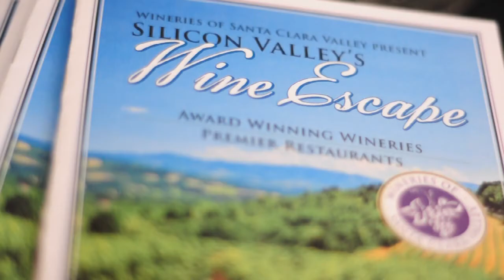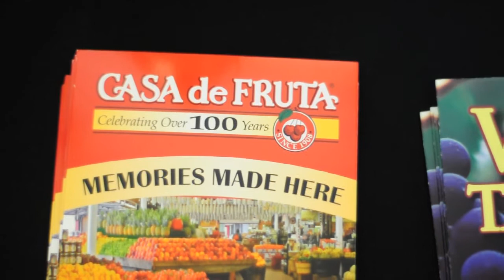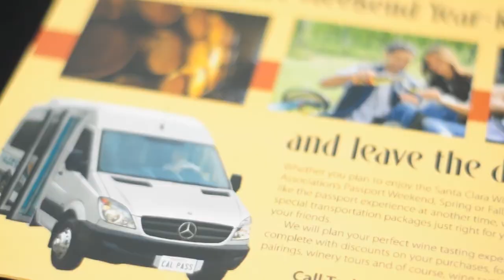Silicon Valley Wine Escape 2013